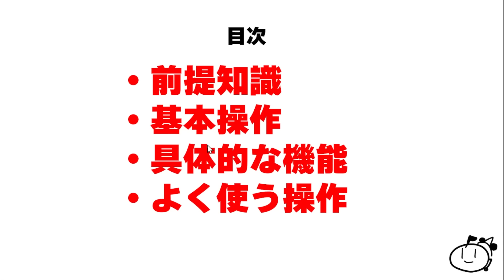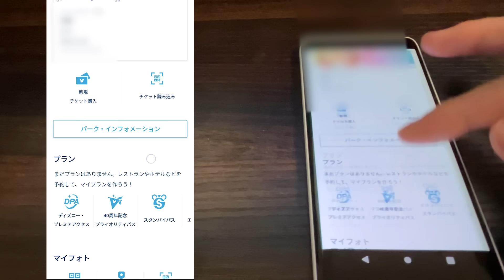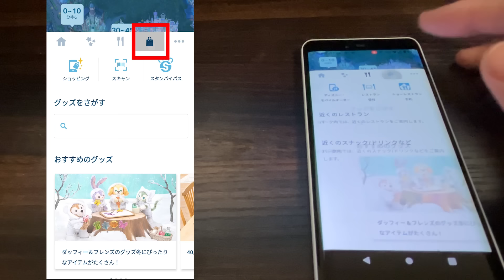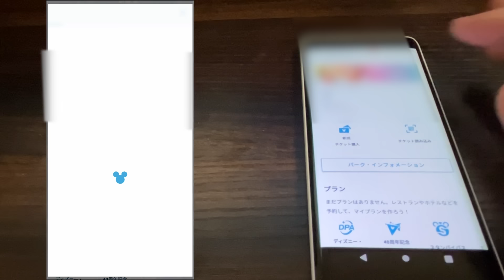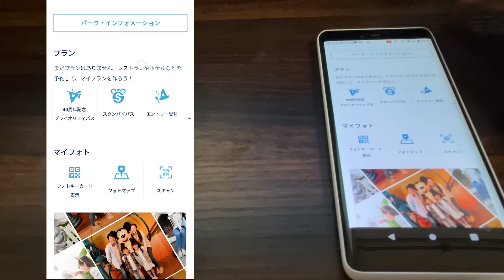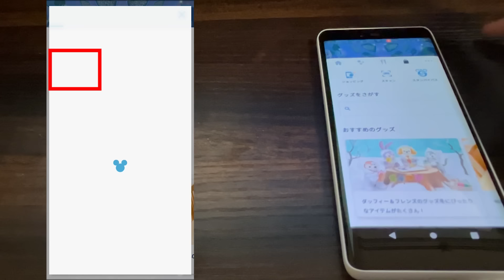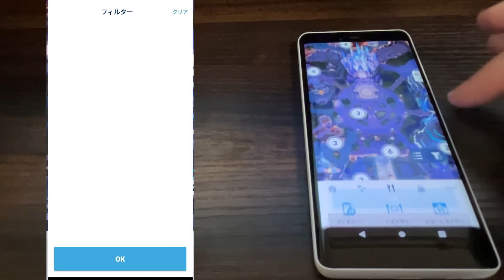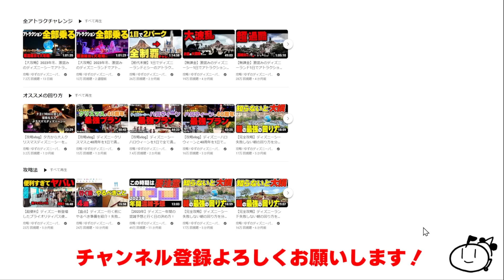【初心者さん必見‼️】ディズニー公式アプリの使い方・小ワザを分かりやすく解説します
東京ディズニーリゾートの公式アプリの使い方を解説します！

公式アプリは現在のパークで最も重要なアイテムです。このアプリではパーク内で必要なことの全てを行うことができますが、逆にアプリの使い方を知らないと圧倒的に不利になってしまいます。

そこでこの動画では
初心者さんや久しぶりに行く方に向けて、公式アプリの使い方を解説します

今回の動画を見ると
・公式アプリの使い方が分かります
・アプリの使い方で悩まなくなります

また知り合いに初めて行く方がいれば教えてあげてください！

00:00 はじめに
01:14 前提知識
03:26 操作方法
10:35 機能紹介
21:39 便利な機能
24:50 よく使う機能まとめ